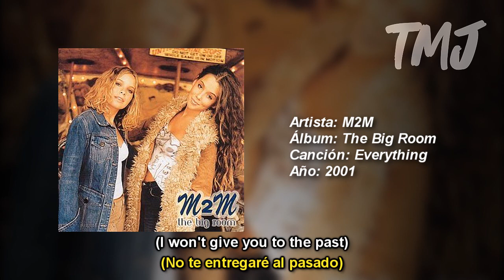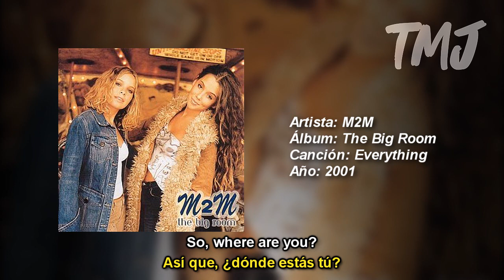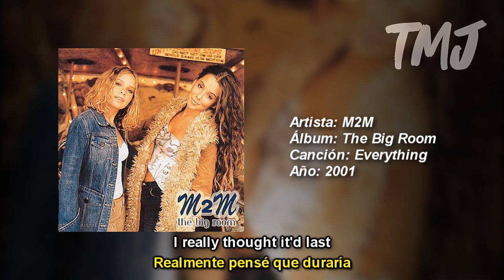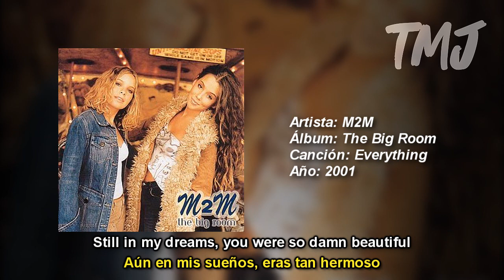Letra Traducida Everything de M2M